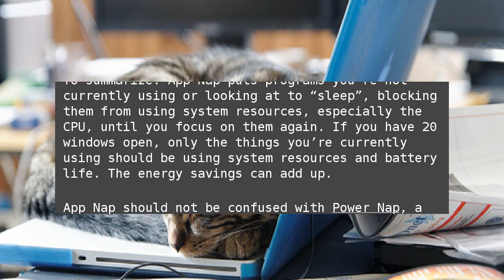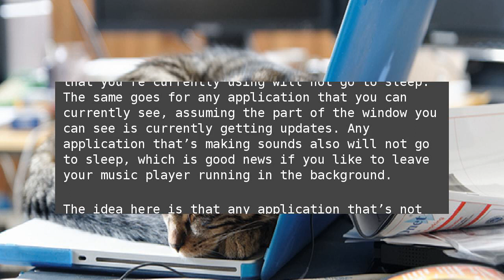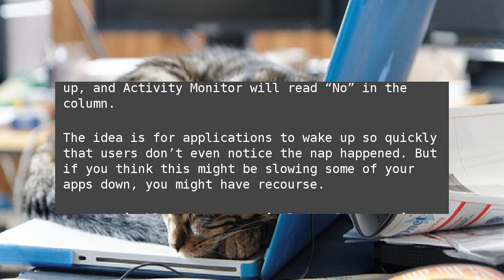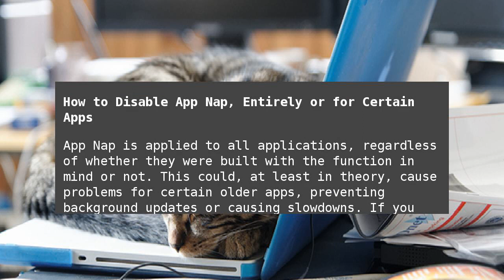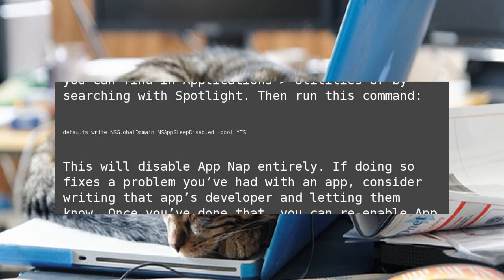What Is App Nap? Is it Slowing Down My Mac Apps?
App Nap, added to macOS back in 2013, is not a feature that made headlines. So there’s no shame in admitting, three years later, that you still have no idea what it does. What Is App Nap? Is it Slowing Down My Mac Apps?